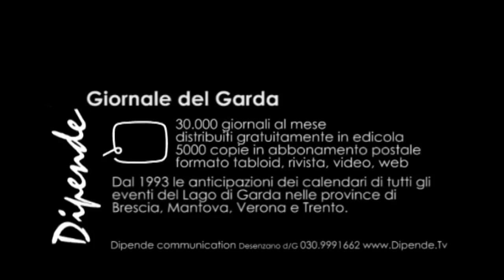Desenzanesi al Vinitaly 2013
Al Vinitaly  2013 incontriamo un gruppo di desenzanesi in visita tra i vari stand.